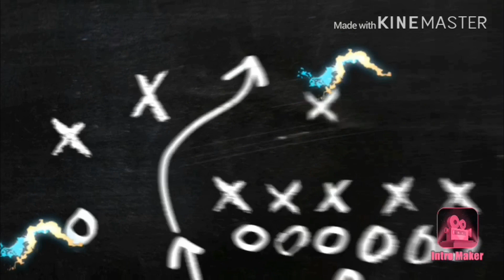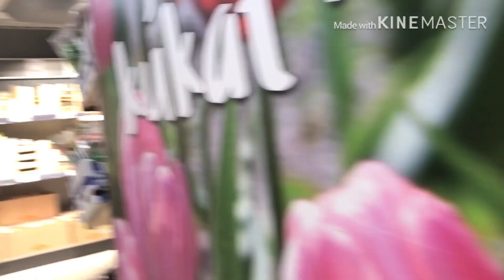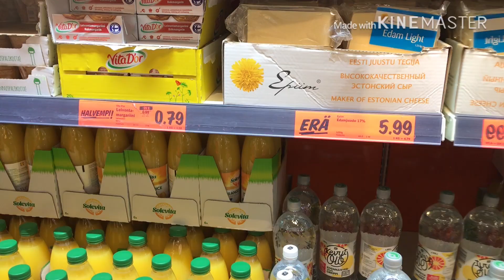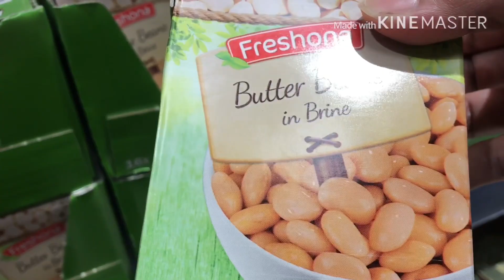GROCERY SUPER SALE ULIT | ANG LALAKI NG ATSAL NILA? Filipina Life In Finland